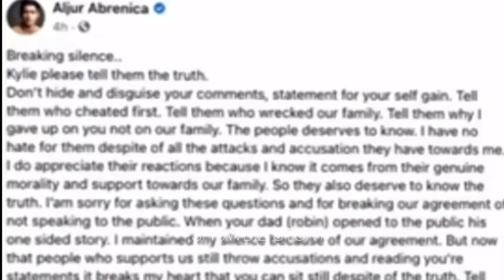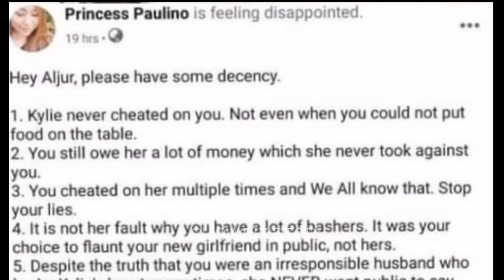OMG! ALJUR ABRENICA Inamin kung GAANO nya KAMAHAL si KYLIE PADILLA! | ALJUR NAGSALITA NA!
Nagsalita na muli si Aljur Abrenica at may pag Amin kung gaano nya kamahal si Kylie Padilla.